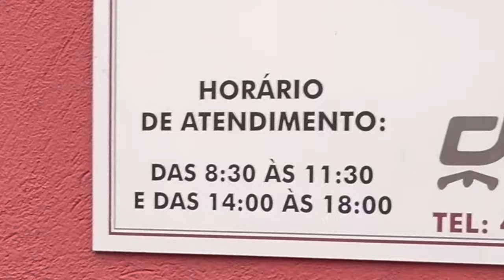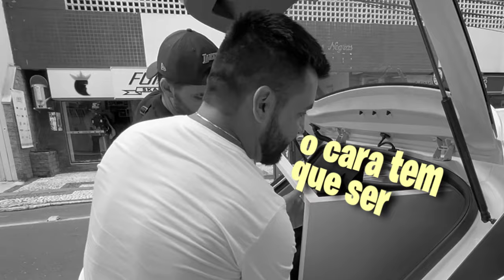TOUR COMPLETO PELO NOSSO NOVO APARTAMENTO NA PRAIA *Balneário Camboriú*